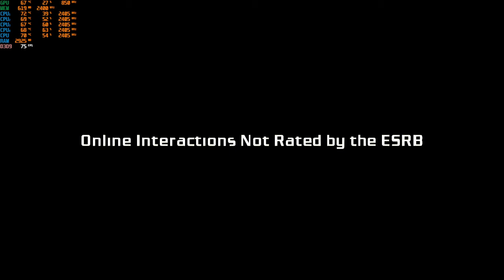Intel C2Q Q6600 + HD5770: Bionic Commando (2021)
Testing Bionic Commando using BigBox Launcher
PC Specification:
CPU: Intel Core2Quad Q6600 4cores/4threads
CPU cooler: 6pipes heatsink with 2x 80mm Fans
RAM: 4x 2GB DDR2
MOBO: Asus P5k/EPU
GPU: Radeon HD5770
PSU: 600W Jaguar +12v1@28a, +12v2@26a
SSD: 120gb
HDD: 1Tb 2.5inch
CASE: Gstorm Wheel glass Side
FANS: 6x 120mm Case Fans